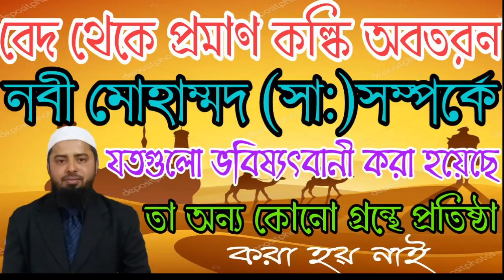হিন্দুদের বেদ থেকে প্রমাণিত করা হয়েছে কল্কি অবতার মোহাম্মদ (ﷺ) সম্পর্কে বেদের মধ্যে যতগুলো ভবিষ্যত।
হিন্দুদের বেদ থেকে প্রমাণিত করা হয়েছে কল্কি অবতার মোহাম্মদ (ﷺ)এর সম্পর্কে বেদের মধ্যে যতগুলো ভবিষ্যত বাণী করা হয়েছে তা অন্য কোনো ধর্মের কিতাবে লেখা হয় নাই। উত্তর প্রধানে আসিফ মুল্লাহ (হাফেজাহুল্লাহ)